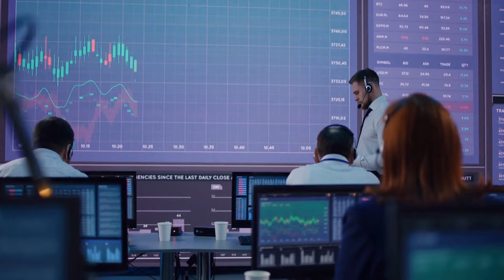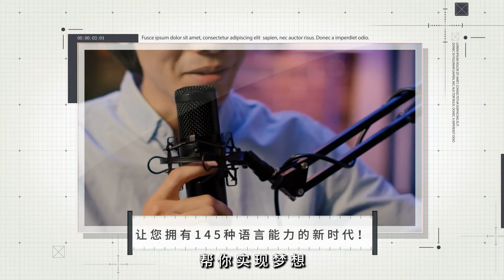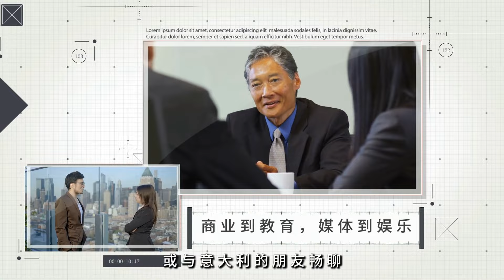多国紧急召回公民；中东局势一触即发：報導與分析20240803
大家好！歡迎來到我們的報導與分析節目！今天我們要探討的是中東地區日益惡化的局勢，特別是黎巴嫩的緊張情勢。隨著美國、英國、瑞典等多國紛紛發出緊急呼籲，要求本國公民立即撤離黎巴嫩，這一切背後透露出多麼嚴峻的安全威脅呢？真主黨向以色列發射數十枚火箭彈，局勢迅速升級，這是否會引發更大規模的戰爭？這些國家為何如此急迫地撤僑？他們的擔憂和防範措施到底有多深遠？請大家繼續收看詳細內容。